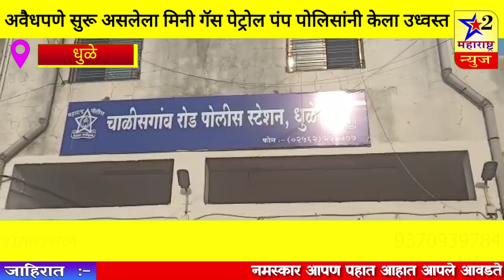अवैधपणे सुरू असलेला मिनी गॅस पेट्रोल पंप पोलिसांनी केला उध्वस्त